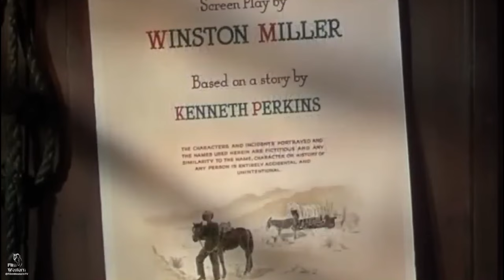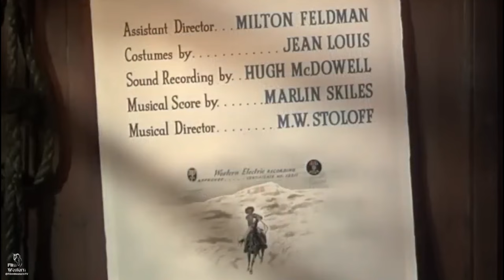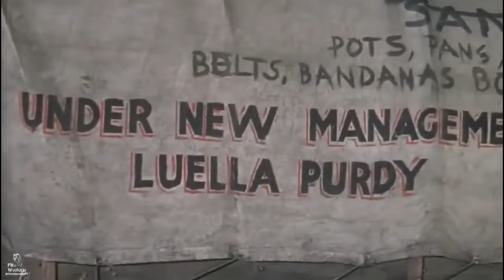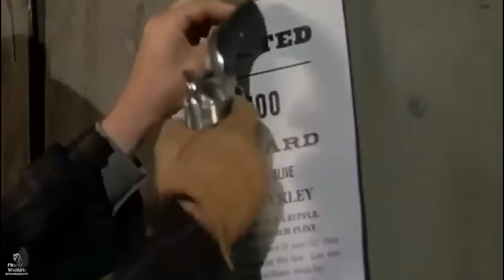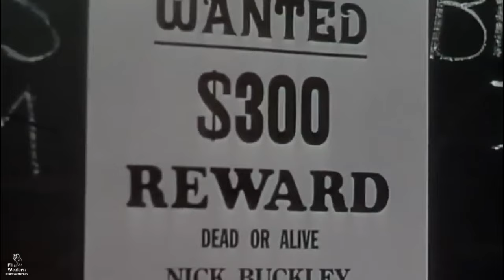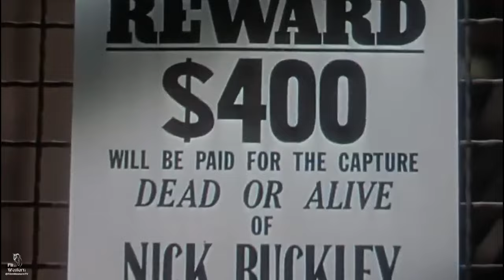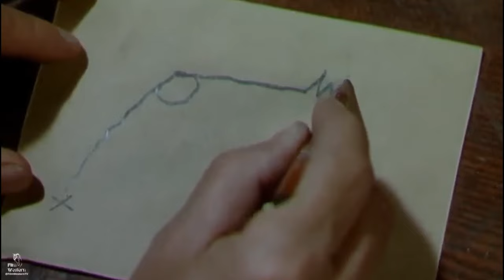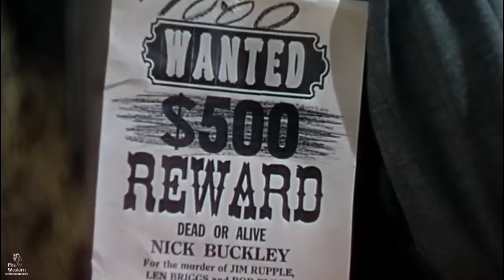Relentles 1948 4K - Eugene B.Rodney - Full English Western Film (EN)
Title: Relentles 1948 4K - Eugene B.Rodney - Full English Western Film (EN)
Produced by: Eugene B. Rodney
Direct by: George Sherman
Time: 1:32:36
Description:
Relentless is a 1948 American Western film directed by George Sherman and starring Robert Young and Marguerite Chapman in the main roles.
The film was based on the 1937 novel Three Were Thoroughbreds by Kenneth Taylor Perkins which was also used for the 1953 Audie Murphy film Tumbleweed.
Plot:
Framed for a murder he didn't commit, a cowboy must stay one step ahead of the law as he hunts for the real killer.
Cast:
• Robert Young as Nick Buckley
• Marguerite Chapman as Luella Purdy
• Willard Parker as Sheriff Jeff Moyer
• Akim Tamiroff as Joe Faringo
• Barton MacLane as Tex Brandaw
• Mike Mazurki as Jake
• Robert Barrat as Ed Simpson
• Clem Bevans as Dad
Release:
The film was released in the United States on February 20, 1948. In the United Kingdom, it started on November 1, 1948.
Box Office:
It grossed $1.6 million in North American rentals.
Film Western: @FilmWesternTV
All our friends can take advantage of the bonuses and coupons we provide for them. You will also find many Amazon deals. Additionally, you can join our referral program and receive recurring "LIFETIME" bonuses and cashback every time a user registered in your network completes a purchase.
💰You will also find many Amazon deals
💰You will also have the opportunity to participate in our referral program and receive a 'LIFETIME' recurring Bonus & Cashback every time a user registered in your network makes a purchase